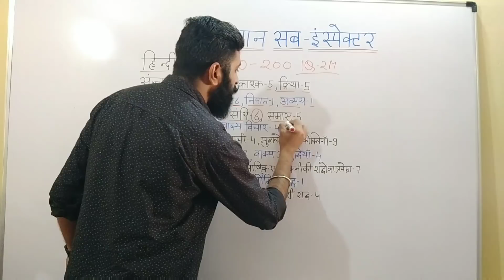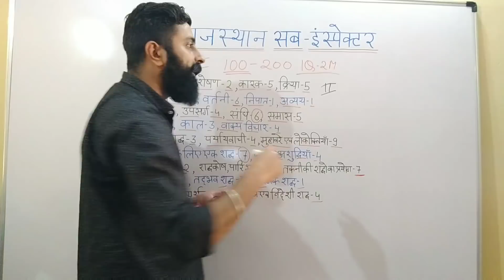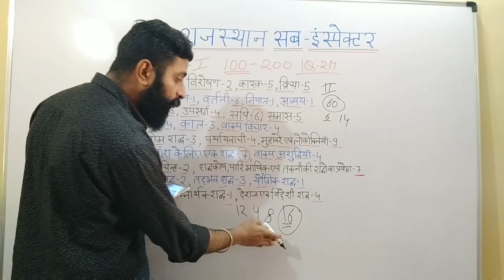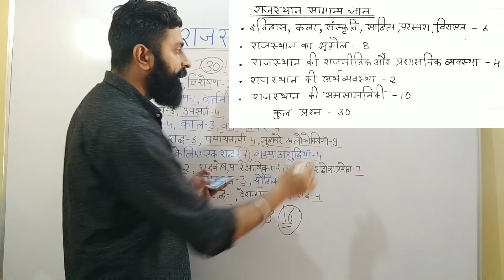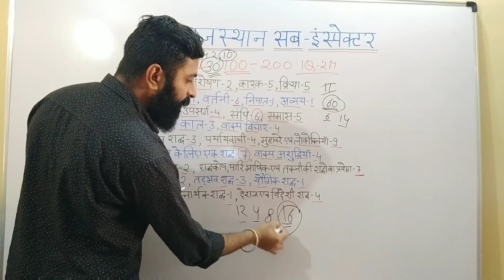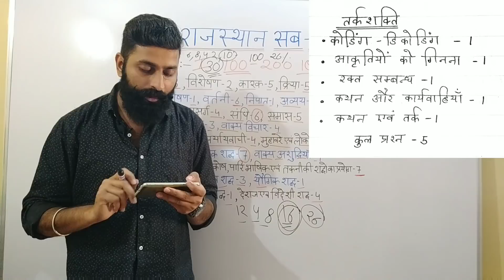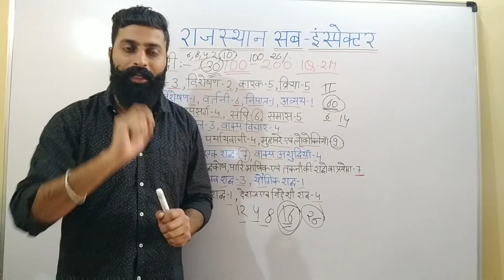Rajasthan Sub Inspector | किस टॉपिक से कितने प्रश्न आएंगे | Topic Wise Questions in paper 2021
Dhurina App लेकर आया है Rajasthan के कोर्स पर  भारी छूट जहाँ पर आप जॉइन कर सकते है राजस्थान के टॉप कोर्सेज को कम से कम फीस में।

इस के साथ आप किसी भी एग्जाम की तैयारी कर रहे है तो धुरीना एप्प पर आप पा सकते फ्री टेस्ट सीरीज व हस्तलिखित नोट्स जो कि अनुभवी अध्यापकों द्वारा तैयार किये गए है।